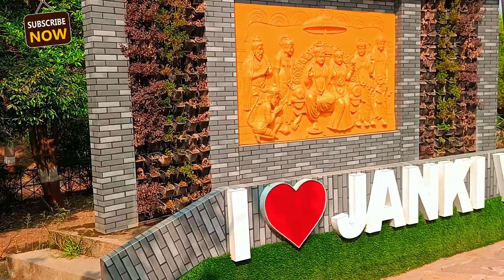વિડિયો થયો વાઇરલ || અરમાન રાઠોડ શીલું પટેલ GJ5 || @vijaynayka6853#valsad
વિડિયો થયો વાઇરલ || અરમાન રાઠોડ શીલું પટેલ GJ5 || @vijaynayka6853 valsad adivasi chikhliAdivasi song

vijay nayka new song
arman rathod
Adivasi dance
Adivasi boy Mukesh
adivasi song
aadivasi gana
aadivasi song
aadivasi gane
panso rupay adivasi song
aadivasi
aadivasi teamli
adivasi timli
i love u Aakhi Deje Wa
aadivasi video
adivasi new song 2024
aadivasi naye gane
aadivasi gana 2024
आदिवासी गाने
आदिवासी गाना